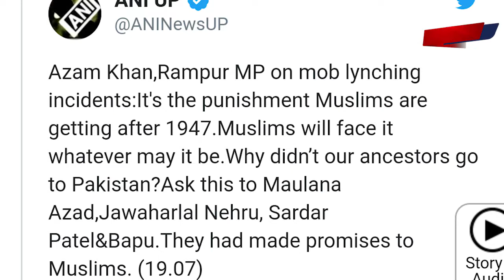माफिया-ए-आजम का विवादित बयान, मुसलमान पाकिस्तान जाते तो न होती मॉब लिंचिंग।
एक दौर था जब सपा की सरकार में सुपर सीएम कहे जाने वाले नेता आजम खान की रामपुर में तूती बोला करती थी... लेकिन पिछले दिनों भू माफिया घोषित होने वाले नेता आजम खान की मुश्किलें अब और भी ज्यादा बढ़ती जा रही हैं.. सपा सांसद आजम खा का कहना है कि 1947 में मुसलमान पाकिस्तान क्यों नहीं गए